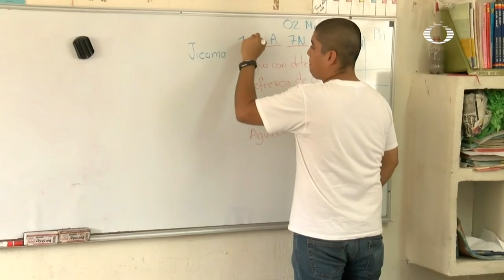Nuestros amigos de Tenaris Tamsa A.C. nos dan tips para una buena educación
Nuestros amigos de Tenaris Tamsa A.C. nos dan tips para una buena educación, tome nota.